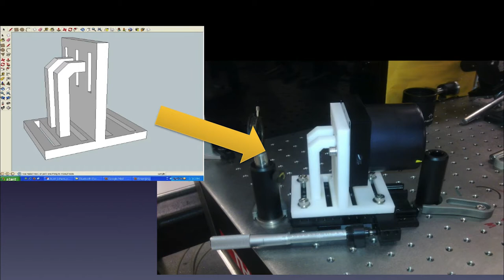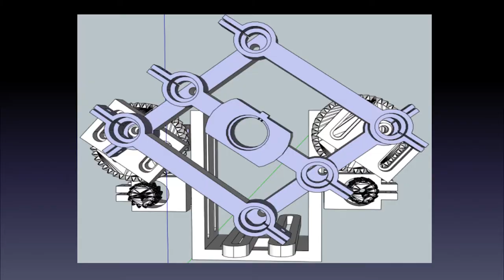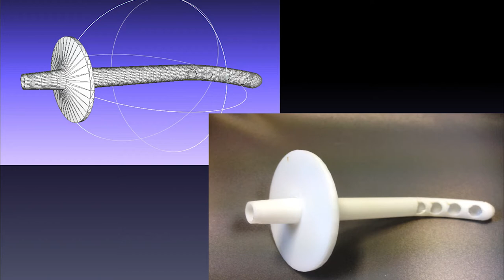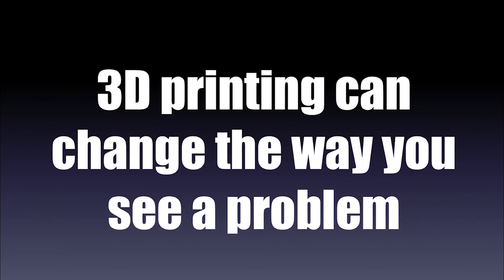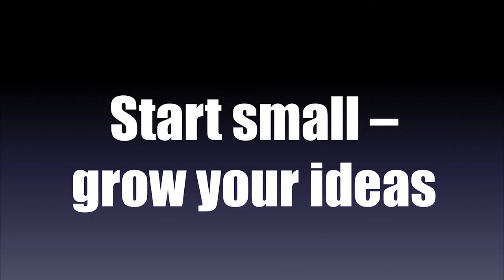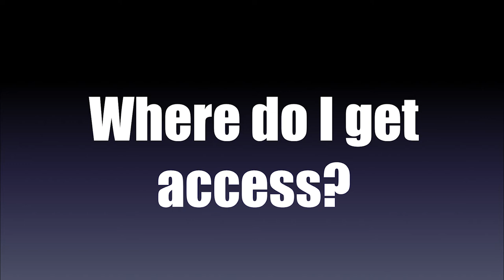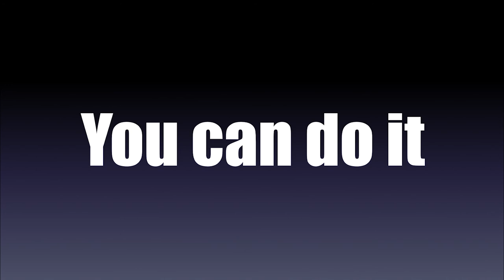Time to be Disruptive: Bernard Meade at TEDxYouth@Frankston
Bernard Meade currently works at the University of Melbourne as the Innovation and Outreach Officer for ITS Research. He formed the Digital Fabrication Facility with the University Digitisation Centre and has been instrumental in promoting 3D Printing to the research community and in forming collaborations with other institutions. Whilst 3D printer ownership is still out of reach of most currently, Bernard challenges the notion that because you don't have access to a printer that you can't be a part of this exciting movement. Bernard discusses how easy it is to become involved in 3D printing through collaboration and how you may come up with the next best solution or product for a problem.